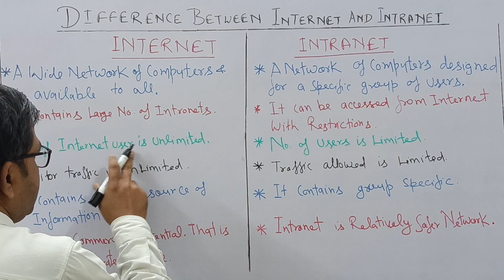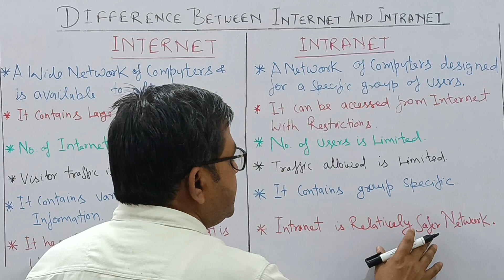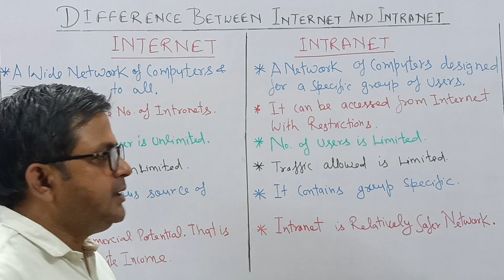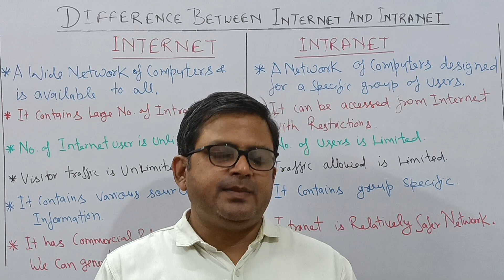WHAT IS DIFFERENCE BETWEEN INTERNET AND INTRANET WHAT IS INTERNET AND WHAT IS INTRANET IN THE WORLD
The Internet is a global computer network that allows for information exchange between devices. An intranet is a private network that is only accessible to members of an organization. An intranet is internal and only accessible to members of an organization
The Internet (capital-I) is the set of all networks which are interconnected and interoperate using the IETF standard protocols. An internet (lowercase-i) is any network of devices which can communicate with each other. So the Internet is a superset of internets. The Internet is the network of networks.

Education channel